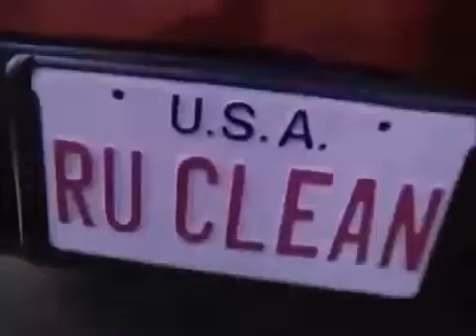How Clean is Your House Dogs and Chinchillas